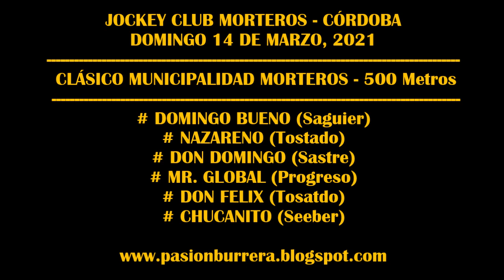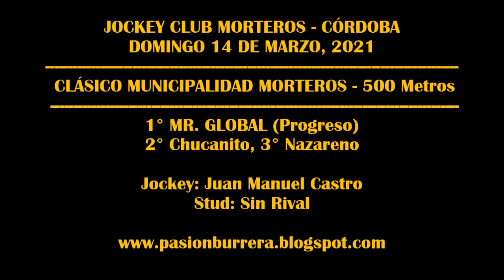MR GLOBAL, Jockey Club Morteros (14-03-2021)